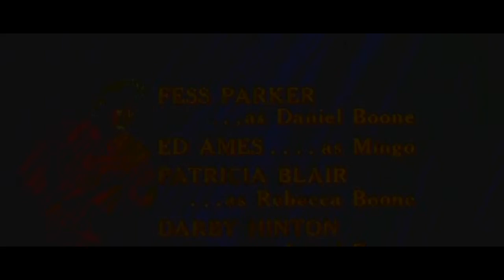Daniel Boone S03E19 The Jasper Ledbedder Story